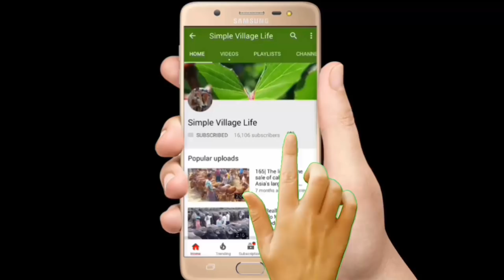604| Dairy cow-Calves market price| কম দামে উন্নত জাতের অনেক গাভি ও বাচ্চা গরুর দাম দেখুন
Dairy cow-Calves market price| কম দামে উন্নত জাতের অনেক গাভি ও বাচ্চা গরুর দাম দেখুন